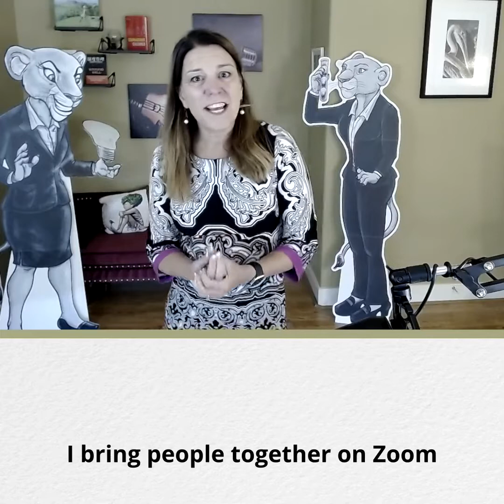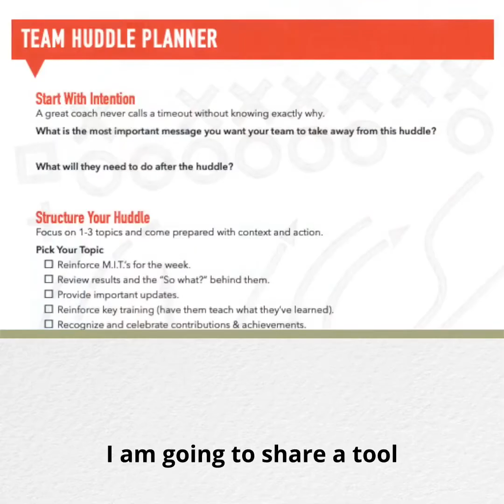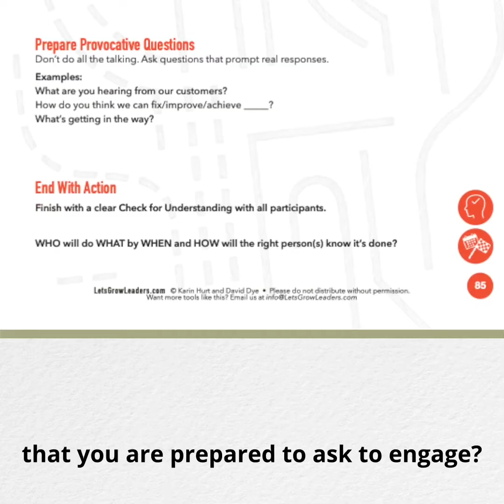How Do I Hold a Remarkably Effective Team Huddle? | Asking for a Friend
A Great Team Huddle Keeps Your Team Focused and Productive

A great team huddle can change the game by providing needed focus, prioritization, and a quick touch-base to build trust and connection. Here are 4 ways to make your next team huddle great.

Set a clear intention
Structure your topics
Prepare provocative questions
End with a key action recap

Why Team Huddles Work

When Karin was in her sales exec role at Verizon, she would often walk into the back door of a store to find her highest performing team huddled just before the store opened, talking about their plans for the day.

When she walked in the back door of the lower-performing stores at the same time of the day, everyone was off doing their own thing.

We’ve seen this trend play out time and time again…in contact centers, sales teams, engineering teams, PMOs…

Show us a group of team leaders who share the same role, and we guarantee that the ones with the best results have mastered the art of the team huddle.

Of course, the best front-line leaders are doing a lot of things right. A great team huddle is just part of the cocktail. But we’ve never met a high-performing team where the team leader didn’t include a great team huddle as part of their operating plan.

Team huddles keep your team connected, focused, and ready to win. They show your team you’re in it with them, ready to guide and support. And, chances are you can quickly solve some easy-to-fix frustrations which will immediately reduce stress.

How to Make Your Team Huddle Great

1. Set a clear intention
When a basketball coach calls a timeout and huddles the team, she knows EXACTLY why.

She doesn’t start with “How’s everyone doing?” “Does anyone have anything they want to share?”

Ask yourself “What’s the most important message I want my team to take away from this huddle, and how will I know they’ve got it?”

2. Structure your topics
Another big mistake we see with team huddles is they lack structure.

To make your team huddle effective and efficient, pick a few topics and prepare what you need in advance.

If you review results, pick the ones you want to hit and the most important behaviors you want your team to focus on this week. “Sales results are down this month,

I really need everyone to hustle” is not nearly as impactful as “Our sales are soft on X product across the board, except for Laura and Drew, who have doubled their sales this month. Can you each share about what you’re doing?”

A few topics that work well in a quick team huddle (pick just a few each time)

Reinforce your MIT priorities for the week.
Review results and the “So what?” behind them.
Provide important updates (that you will also reinforce in other ways).
Reinforce key elements from training (have them teach what they learned).
Recognize and celebrate contributions.
Solicit concerns/invite escalation.
Share best practices.
Solicit input on ideas.
Round robin “What do you need help with and from who?”

3. Prepare some provocative questions
The easiest way to get your team to tune out of a huddle is to do all the talking. Prepare a few provocative questions (it’s great to send them out in advance, so your people have time to think through their answers).

You can even text the questions in advance. You might also consider starting your huddle with these meaningful icebreaker questions.

A few questions to spark conversation:

What are you hearing from our customers?
How do you think we can fix ___?
What specific help do you need this week?
What’s getting in the way?

4. End With a Key Action Recap
Check For Understanding
Just because you’ve said something doesn’t mean that you’ve communicated. Has your team picked up what you put down? For any key message, be sure to do a "check for understanding" where the team shares back what they’ve heard.

Recap and Reinforce
Just as with any meeting, end with the simple magic meeting formula: “Who will do what, by when, and how will we know?”

Done well, a team huddle can serve as a remarkable way to keep your team focused on what matters most.

Are you ready to accelerate team performance?
Increase connection, communication, and trust while driving results. Visit our Team Accelerator Program page and view the free demo to find out how.